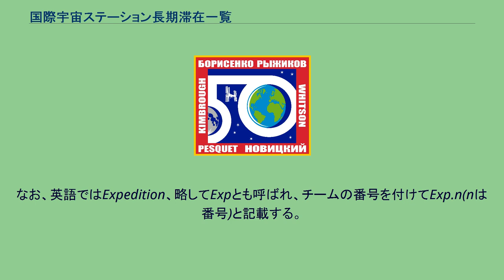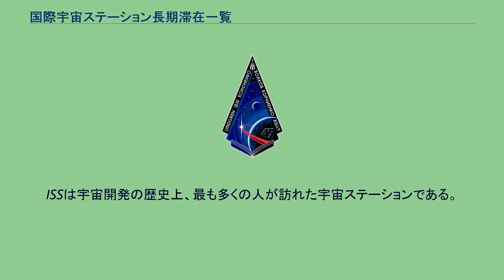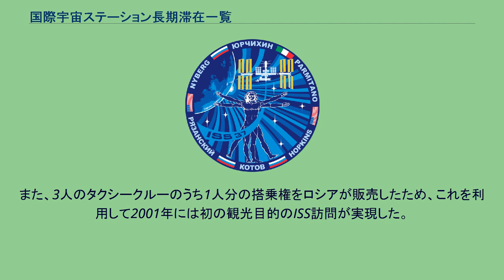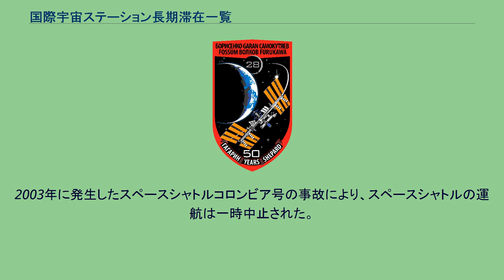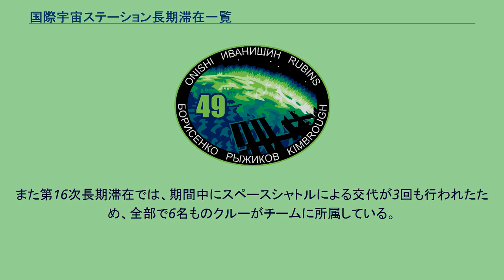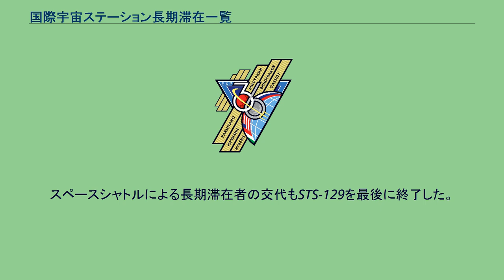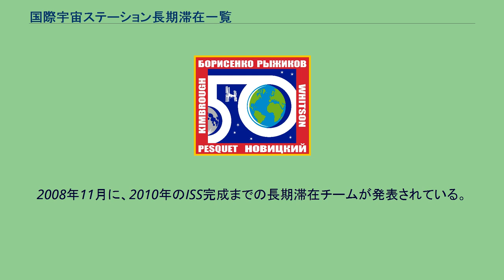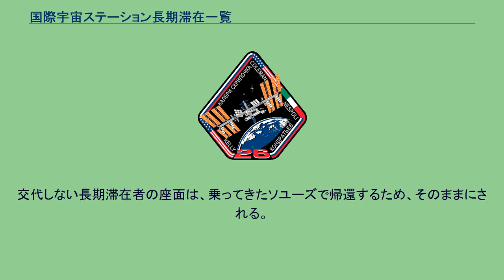国際宇宙ステーション長期滞在一覧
国際宇宙ステーション長期滞在一覧（こくさいうちゅうステーションちょうきたいざいいちらん）では、国際宇宙ステーション（ISS）に恒久的に滞在する宇宙飛行士チームの一覧を示す。
全ての恒久的滞在チームには「第○次長期滞在」という名前が付けられており、○には順番の数字が入る。
なお、英語ではExpedition、略してExpとも呼ばれ、チームの番号を付けてExp.n(nは番号)と記載する。
2009年現在、長期滞在チームは半年ごとに交代している。
これは、緊急帰還用にISSに準えてあるソユーズ宇宙船の軌道上寿命が約200日間であり、ソユーズ宇宙船を交換する際に長期滞在チームも交代するためである。
ただし、スペースシャトルで交代する長期滞在者はソユーズ交換の際にも引き続き滞在するため、前後の長期滞在チームにまたがって所属することがある。
シャトルで訪れてそのまま帰還するクルーや宇宙観光で滞在する人は、長期滞在には含まれない。
ISSは宇宙開発の歴史上、最も多くの人が訪れた宇宙ステーションである。
2008年6月5日までに、163人の異なる人が訪れている。
ミールには、延べ137人が訪れた。
2000年10月31日、長期滞在の準備が整ったISSに最初のソユーズ宇宙船がドッキングし、第1次長期滞在チームが活動を開始した。
ソユーズは緊急帰還用にも使用されるため、ISS長期滞在はソユーズの定員と同じ3名である。
第1次長期滞在チームは5箇月間滞在して、スペースシャトルSTS-102で第2次長期滞在チームと交代した。
以後2002年まで、長期滞在クルーの交代はスペースシャトルで行われた。
ソユーズ宇宙船は、軌道上寿命である6箇月ごとに交換される。
この際には、新しいソユーズが打ち上げられてISSにドッキングし、これに乗ってきたクルーが、ISSにドッキングしている古いソユーズに乗り換えて地球に帰還する。
これらのクルーは長期滞在に含まれず、タクシークルーと呼ばれる。
また、3人のタクシークルーのうち1人分の搭乗権をロシアが販売したため、これを利用して2001年には初の観光目的のISS訪問が実現した。
2003年に発生したスペースシャトルコロンビア号の事故により、スペースシャトルの運航は一時中止された。
このため、第6次長期滞在チームは係留中のソユーズTMA-1で地球へ帰還することになった。
2003年4月26日に打ち上げられたソユーズTMA-2に搭乗した第7次長期滞在チームは2名のみで、入れ替わりに第6次長期滞在チームが帰還すると、長期滞在者は2名になった。
これは物資の補給をプログレス補給船のみに頼らざるを得なくなり、ISSを維持するため最低限必要の人数に減らすためであった。
以後しばらくは、長期滞在者2名とタクシークルー1名を乗せたソユーズが打ち上げられ、2名が交代する体制が続き、タクシークルーの商業飛行は中断した。
2006年7月4日、運行再開後2便目となるスペースシャトルSTS-121が3人目の長期滞在者を輸送し、ISSは3人滞在体制に復帰した。
以後は、ソユーズで到着した2名は乗ってきたソユーズで帰還し、新しいソユーズに乗ってきた2名はソユーズの寿命と同じ6ヶ月間滞在する体制が続いた。
3人目のクルーはスペースシャトルで交代するため、他の2名が交代する際もISSに引き続き滞在した。
このため、ソユーズで交代する2名の期間を長期滞在のチームの区切りとしており、長期滞在チームが入れ替わるときに滞在している3人目のクルーは、前後の長期滞在チームに所属する。
また第16次長期滞在では、期間中にスペースシャトルによる交代が3回も行われたため、全部で6名ものクルーがチームに所属している。
ソユーズを交換する際に搭乗する長期滞在クルーは2名なので、タクシークルー1名を搭乗させることができる。
これを利用した宇宙旅行が復活したほか、韓国やマレーシアによる宇宙ステーション短期滞在も実現した。
2008年から2009年にかけて、ISSの長期滞在者を6名に増加するための機材が輸送された。
2009年5月に3名の長期滞在者を搭乗させたソユーズTMA-15が到着したことにより、ISSは完成形である6名滞在体制を開始した。
ソユーズへのタクシークルー搭乗はTMA-16が最後となり、以後は長期滞在者3名の交代のみが行われている。
タクシークルー枠を利用した商業宇宙飛...